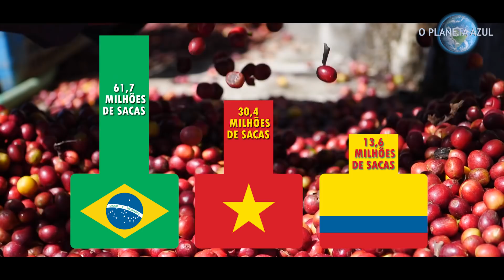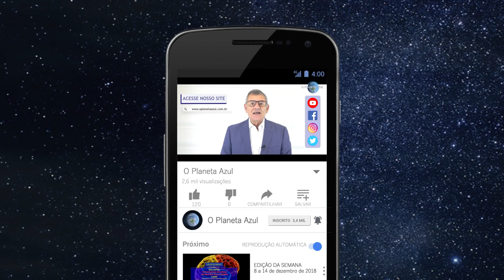CAFÉ BRASILEIRO - PRODUÇÃO E COMPETIÇÃO NO MERCADO MUNDIAL | O Planeta Azul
O café já foi marca registrada do Brasil no mundo. Mas, outros países entraram nessa briga comercial. Além disso, mudanças climáticas ameaçam sua produção.
Para saber mais sobre a bebida que apaixona os brasileiros, O Planeta Azul conversou com Mariana Proença, uma das maiores especialistas em produção e degustação de café no país. Acompanhe.